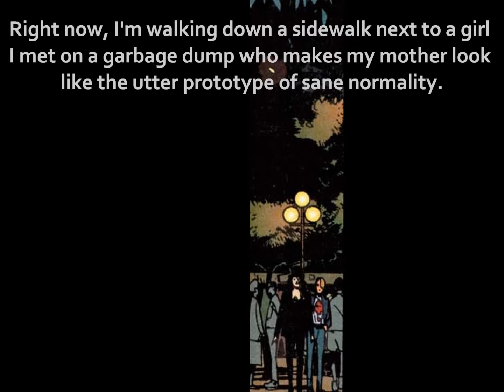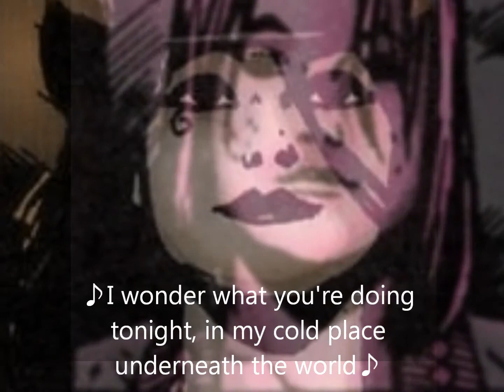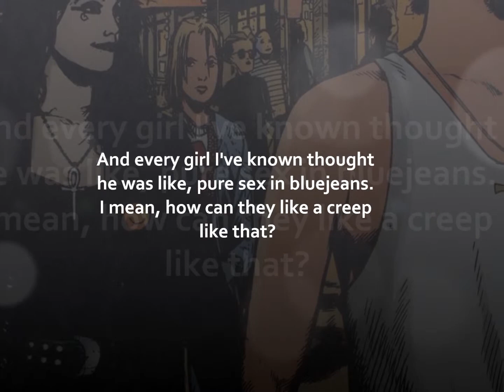Death - The High Cost of Living ☥ (Book 2)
Chapter 2: A Night To Remember
I hope the duration of some panels are not too fast/slow, & soak up the wonderful art! If I've made mistakes in this...pummel me. tsstsstss~

☥ Song list included in order ☥
Opening: Soft Kill - Death in the Family
1~ Sleep Dealer - Point of No Return
2~ For Against - Love You
3~ Under A Purple Sky - Some Girls Deserve Punishment
4~ Bat Nouveau - Lillies
5~ Sea Dweller - Marion
6~ Joyless - Shadow Spree
7~ Boyskout - Identity
8~ Guilty Strangers - Dead End Stare
9~ UltraNoir - Frontline Fractures
10~ Monozid - Supergrau
11~ Tear Garden - Extract From Empathy No.2
12~ Beyond Dawn - Cigarette
13~ Les Modules Etranges - Source of All Evil